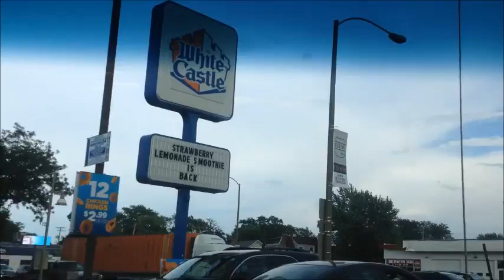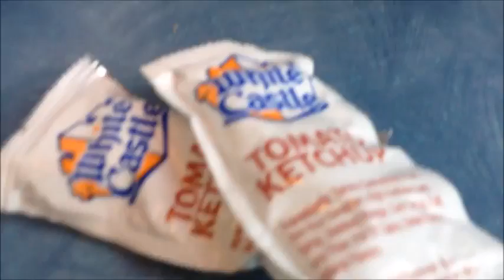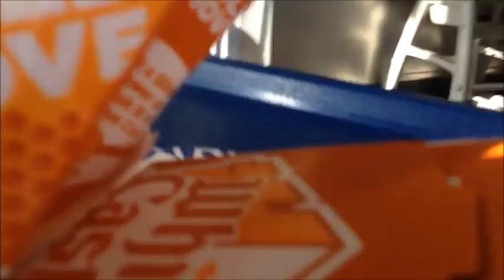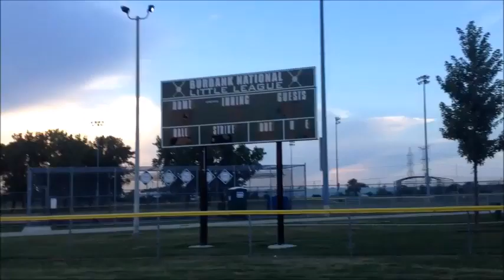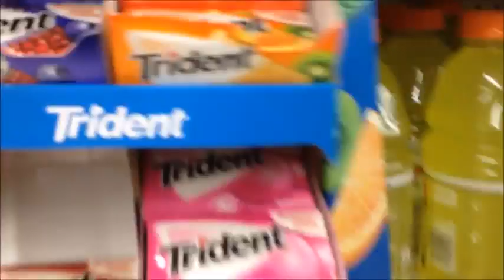Wednesday vlog with Adrian August 1st 2018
Made on August 1st 2018